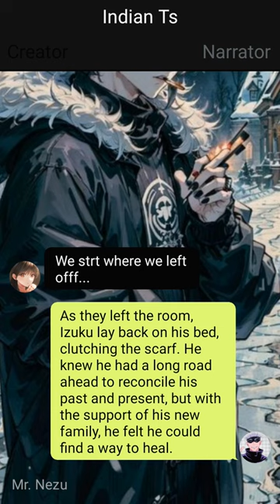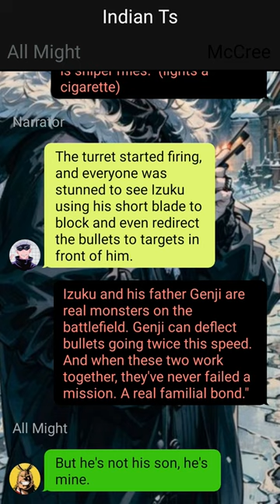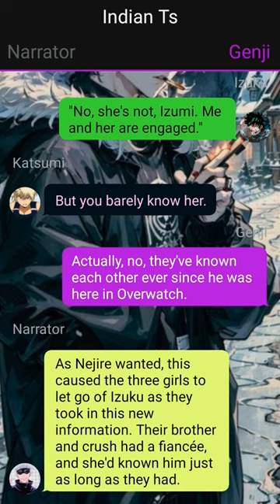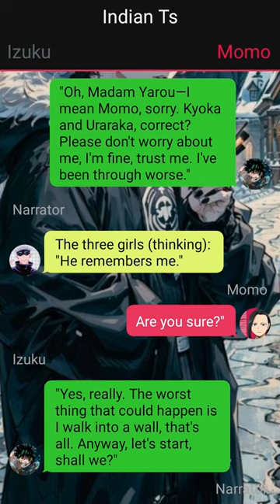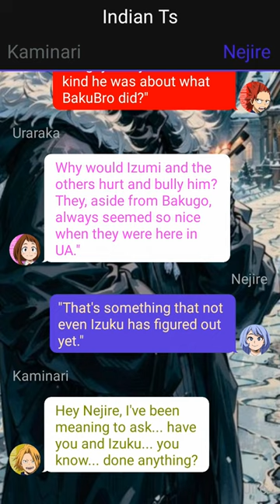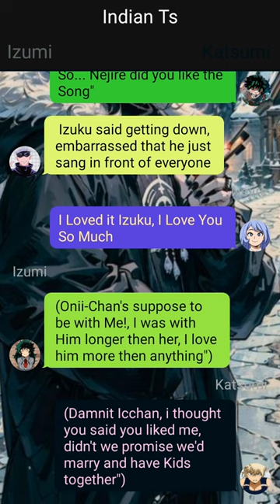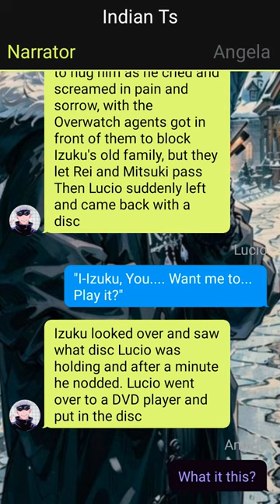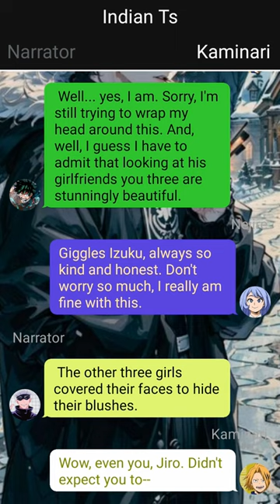Op Neglected Forgotten Deku Texting Story //Pt~2// Izuku X Harem //